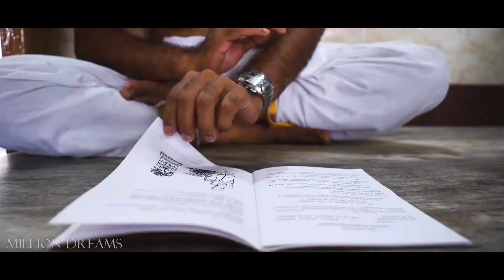Sandhya Vandanam I A Cinematic Recreation I Konkani GSB Upanayanam I South Indian Brahmopadesham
Freeze Your Beautiful Moments With Milliondreams Photography